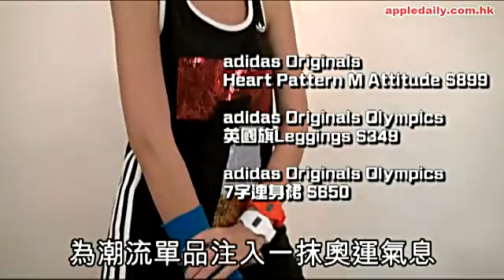倫奧上身 全民起動